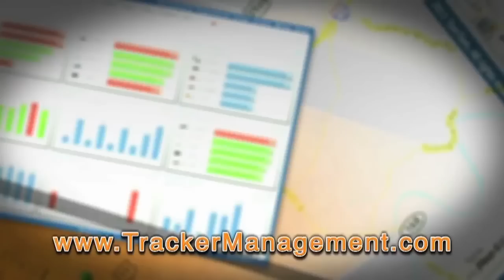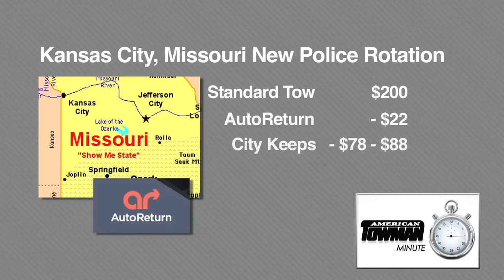20+ Tow Companies Added to Kansas City Police Rotation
Kansas City, Missouri recently went from 1 towing company on their police rotation, to 24 companies.  The City has also hired a company, Auto Return, to handle their dispatching.  The changes are meant to curb alleged price gouging and long wait times.  Hear reaction to the recent changes from a tow boss who is new to the police rotation; Jared K. Innis, owner of "All Star Towing & Recovery" in Platte City, MO.  This video is sponsored Tracker Management, provider of software, computer and wireless communication systems technology designed specifically for the towing and recovery industry.